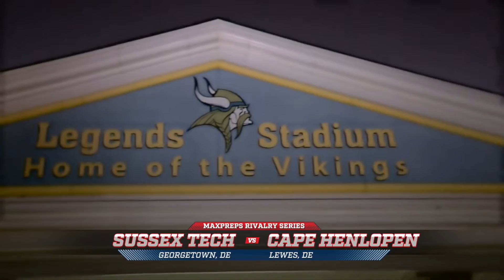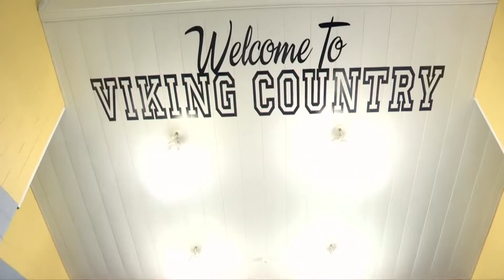2018 MAXPREPS RIVALRY SERIES GAME 10 - SUSSEX TECH (DE) vs CAPE HENLOPEN (DE)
On Friday, November 9th the Cape Henlopen Vikings  hosted the Sussex Tech Ravens in their annual rivalry game, which is arguably the biggest high school football rivalry in the entire state of Delaware.